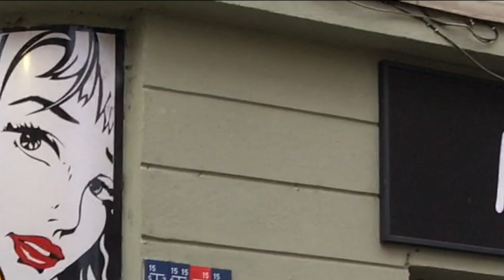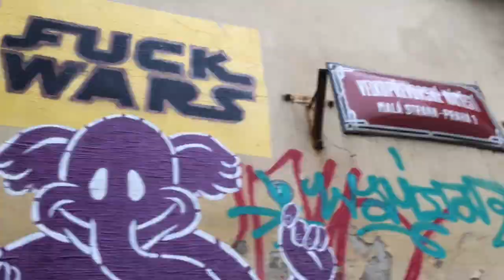Prague - Getting Lost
This video is an audiovisual poem about Prague

Directed by
Adriano Leme

Edited by
Adriano Leme

Adriano Leme

White Noize Films